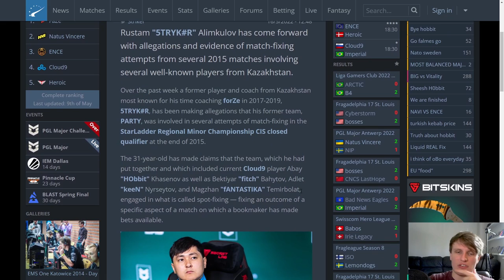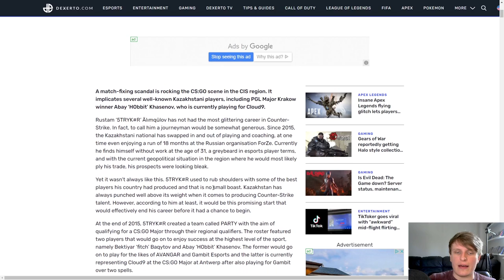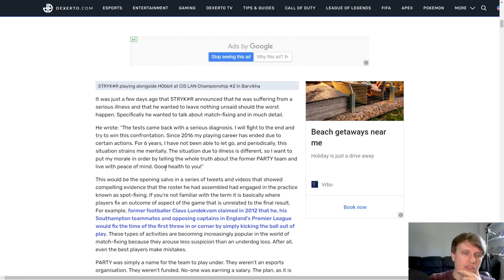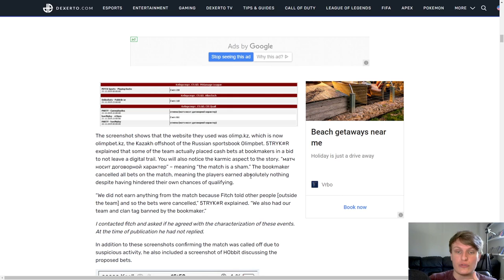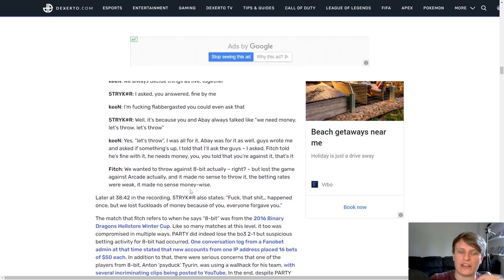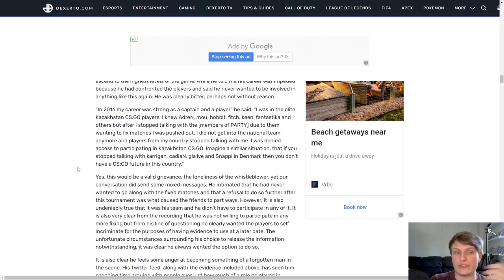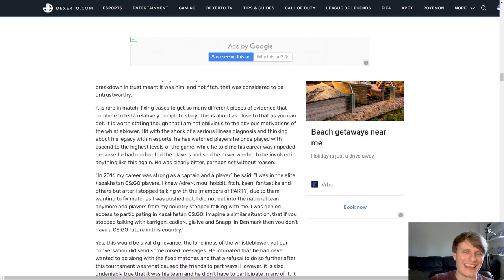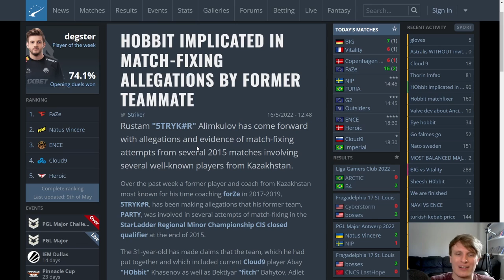Will HObbit get banned?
With HObbit currently competing at the PGL Major Antwerp, it is definitely somewhat odd timing for allegations of him being involved in spot-fixing to come out. These allegations are made by a former teammate of his, dating back to 2015, involving three specific games.

I give my take on the timing of the allegations, the specific evidence presented, and the reliability of the accuser.